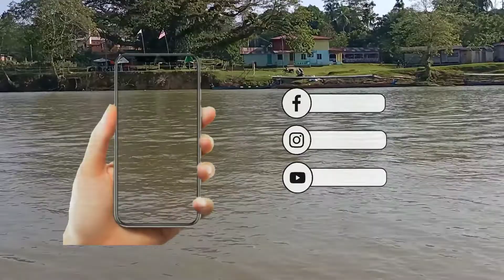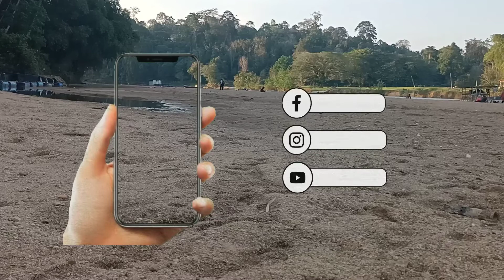Suasana Petang di Kampung Bantal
Suasana Petang di Kampung Bantal. Aktiviti mandi sungai di Pasir Kampung Bantal.